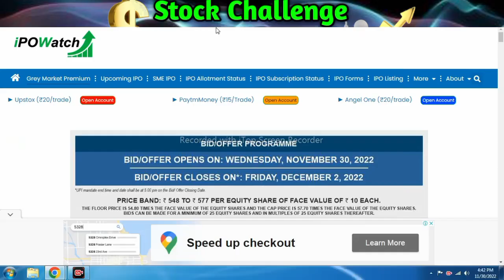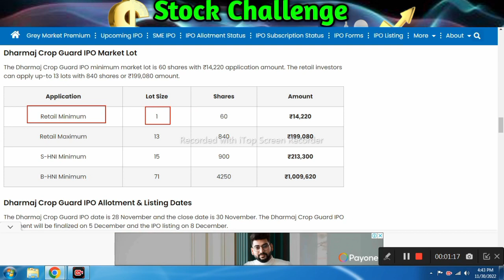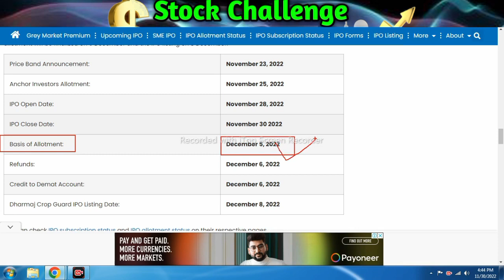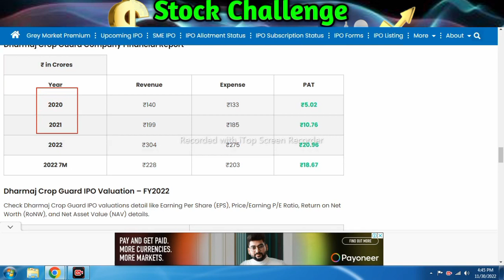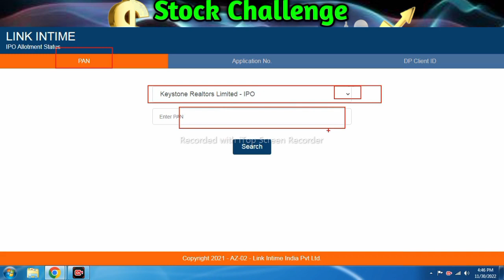Dharmaj Crop IPO Subscription Status l Dharmaj Crop IPO Allotment Chances l Dharmaj IPO GMP Updates